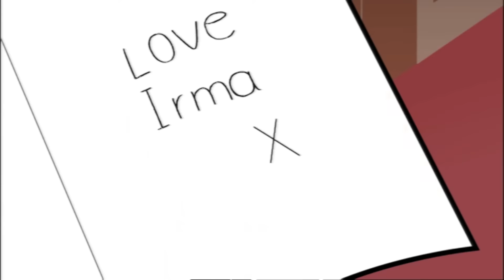Mr Beans Super Trolley! | Mr Bean Animated Season 1 | Full Episodes | Mr Bean World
Mr Bean builds a supermarket super trolley for a more effective way around the store!